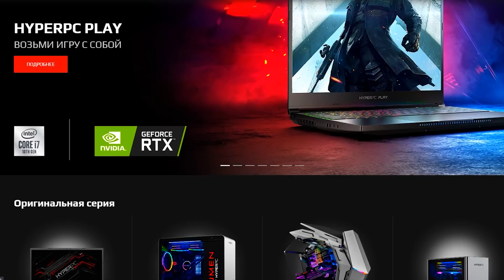😨 Майнкрафт но Вампирский Кузнец Вступил в Мою Команду!